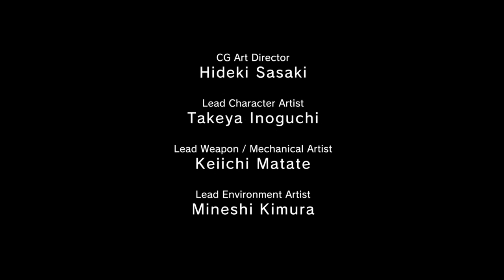METAL GEAR SOLID V: GROUND ZEROES/ Another secret tape